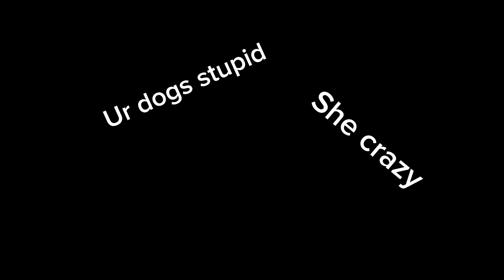CAUGHT HER IN 4K